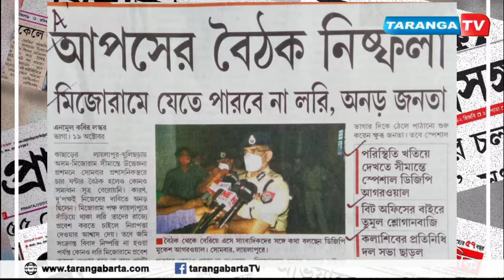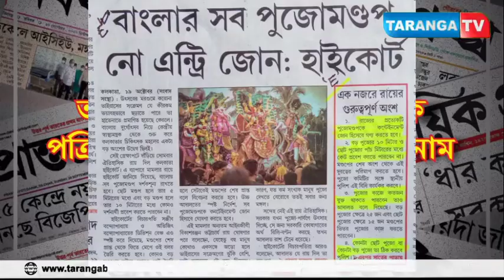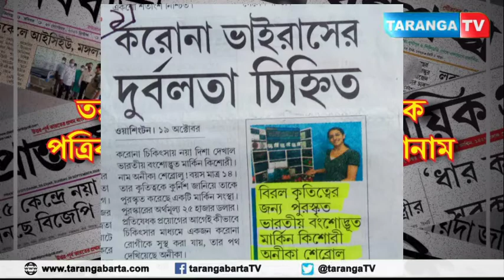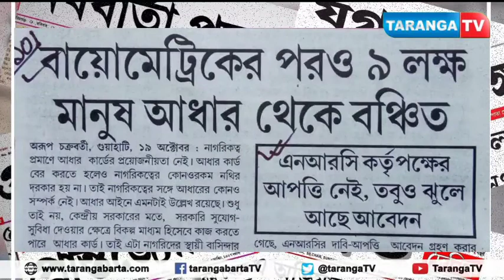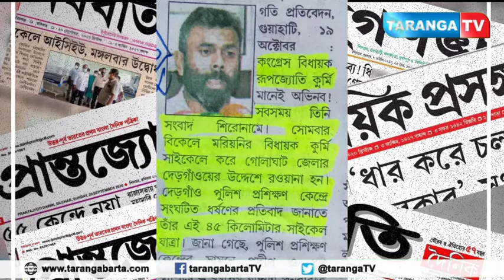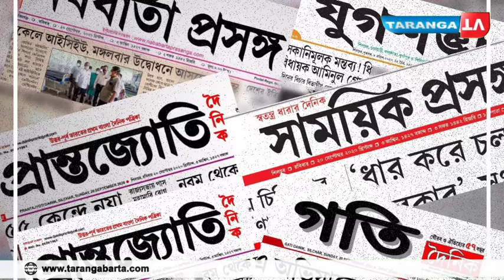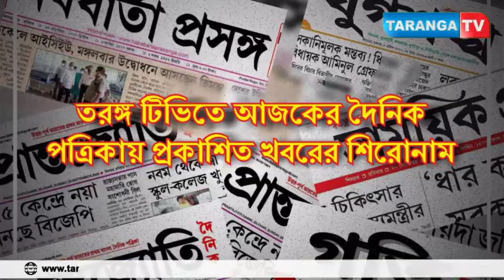তরঙ্গ টিভিতে আজকের দৈনিক পত্রিকায় প্রকাশিত খবরের শিরোনাম | ২০-১০-২০২০